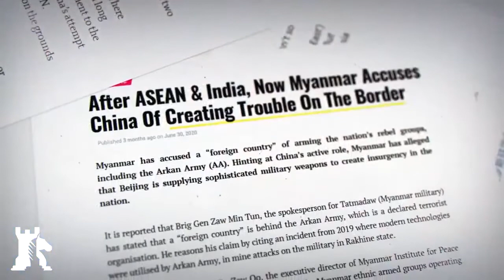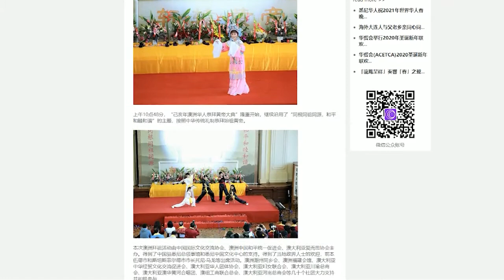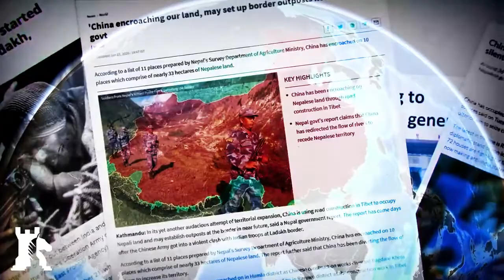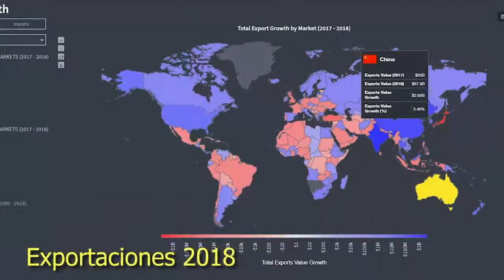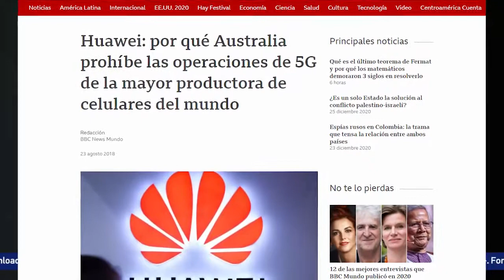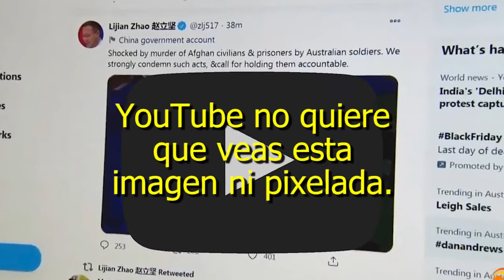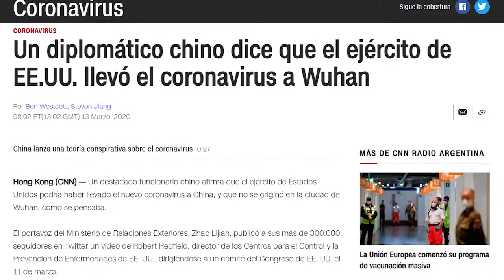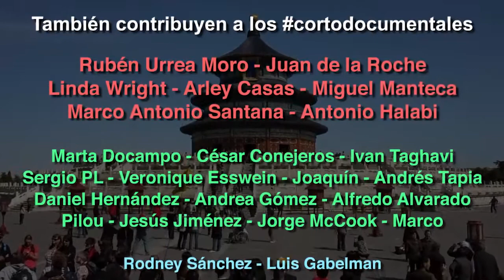China No Es Lo que Crees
Cuando el presidente Xi Jinping visitó Alemania en 2014, su anfitriona, la canciller Angela Merkel, le entregó un regalo, como requiere el protocolo. Ella eligió un mapa antiguo de lo que hoy se conoce como China, impreso en Alemania en 1750. Las fotos oficiales mostraban a Merkel animada presentando con entusiasmo a Jinping el mapa enmarcado, y al mandatario chino retrocediendo, con el rostro pétreo.  La razón fue que el mapa incluía solo las antiguas provincias de la dinastía Ming. Por lo tanto, excluía la mayoría de los otros territorios adquiridos por los Qing: Manchuria, Mongolia, Tíbet y Xinjiang. Para empeorar las cosas, Taiwán aparecía delineado en un color diferente.

Los medios de comunicación de China controlados por el partido tenían un dilema. Necesitaban informar sobre la ceremonia oficial, pero no se les permitió admitir el inconveniente hecho histórico. Lo resolvieron a la manera tradicional de un estado de partido único: falsificaron la noticia.

Los medios chinos informaron de la ocasión, pero reemplazaron el mapa por uno más tardío, de 1844, que muestra un territorio chino mucho más amplio. Un eminente profesor chino secundó el mapa y dio bombo a la noticia escribiendo sobre la importancia de que Alemania le diera a China un mapa tan expansivo del territorio de China al que incluso añadía algunas tierras rusas como bonificación.

La historia real de lo que hoy conocemos como China es la historia de cada dinastía sucesiva que la gobernó. Cada dinastía le daba su nombre al territorio, e igual que cambiaban el nombre cambiaban la forma de sus fronteras y tierras. La historia de China es lo más lejano a la unidad que el Partido Comunista de China intenta hacernos creer. La realidad de su pasado le incomoda. El partido quiere borrar ese pasado y crear uno nuevo que le permita seguir haciendo nuevos reclamos territoriales en nombre de unos "derechos" históricos inexistentes.

Incluso el nombre China no es una palabra china, es una palabra inventada por los europeos para referirse a la tierra de los Chins. Cuando los primeros aventureros europeos llegaban a China se quedaban perplejos al descubrir que los lugareños no conocían ese nombre. Como nombre del país, "China" tiene 108 años de antigüedad. Fue solo cuando el último emperador fue derrocado en la revolución de 1911-12 que el líder nacionalista Sun Yat-sen declaró la existencia de una entidad llamada República de China, que los comunistas cambiaron por la República Popular China. Hace poco más de un siglo, los gobernantes de Pekín no habrían reconocido el nombre: 'China’.

Y lo mismo pasó con el concepto de la “raza” china. La idea del grupo étnico mayoritario en China, los Han, fue una invención de la misma época. Exactamente de 1899, cuando Zhang Binglin, un erudito clásico convertido en revolucionario creo esta “raza” para deslegitimar a los gobernantes Qing. Los revolucionarios nacionalistas de finales del siglo XIX necesitaban una herramienta para diferenciar a los gobernantes Qing del pueblo. Los Qing, invasores manchúes del norte, habían gobernado durante casi tres siglos. El consenso confuciano de la época era que la legitimidad política surgía de la participación en la cultura civilizada, y que esto significaba que cualquiera de cualquier lugar, incluso los bárbaros manchúes, podían participar en la nación. Pero el poder había de surgir desde abajo y ese cambio sólo podía provenir de los hijos y nietos del Emperador Amarillo, los Han,

Hoy, el Partido Comunista de China utiliza su United Front Department (Departamento del Frente Unido) para promover el culto al Emperador Amarillo (una figura mitológica de hace casi 5000 años) entre las comunidades chinas repartidas por todo el mundo como ejemplo de una estrategia política destinada a cambiar la identidad y lealtad de estas comunidades.

De hecho, aquí en Australia hay una ceremonia de adoración al Emperador Amarillo que se celebra todos los años, con el apoyo de este Frente Unido, y al que invitan a políticos y dignatarios australianos. Ésta, que se supone es una ceremonia "tradicional”, se viene celebrando en Pekín desde 2006.

El liderazgo actual de China reclama una civilización de 5.000 años, pero "China" como país y pueblo unificados, fue creada por un pequeño grupo de intelectuales entre finales del siglo XIX y principios del XX. Hace poco más de 100 años. Los reformadores y revolucionarios de entonces adoptaron ideas extranjeras para "inventar" una nueva visión de su territorio. la reelaboración del pasado por parte de la República China no solo la ayudó a justificar su derecho a gobernar hace un siglo, sino que continúa motivando y dirigiendo la política en la actualidad. Al afirmar una versión particular y politizada del pasado, el gobierno reforzó su reclamo sobre un vasto territorio que se extiende desde el Pacífico hasta Asia Central. Los problemas geopolíticos actuales de China... Texto completo